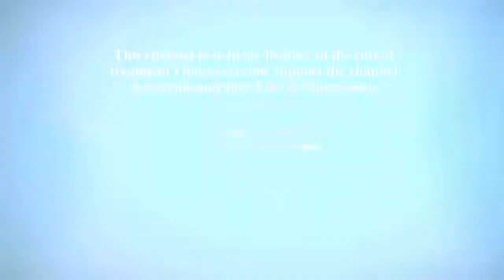Venus Williams breaks down at Wimbledon over deadly crash